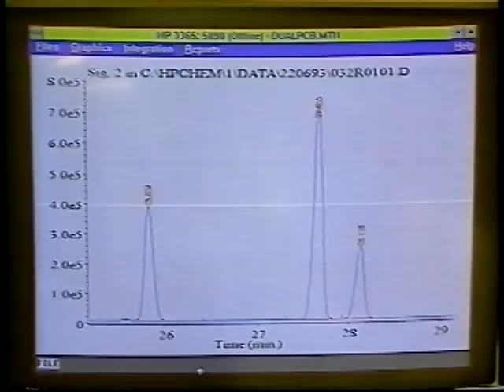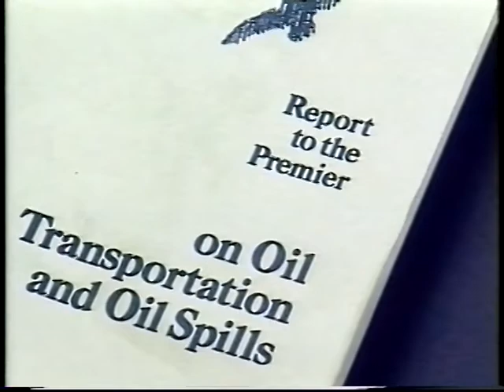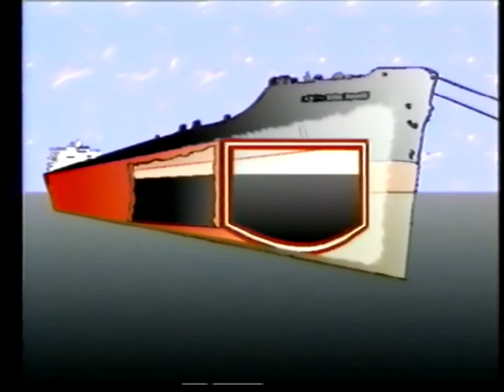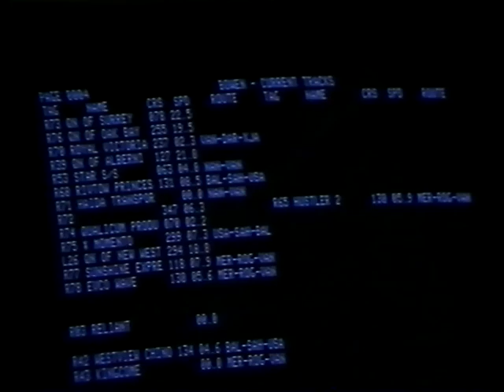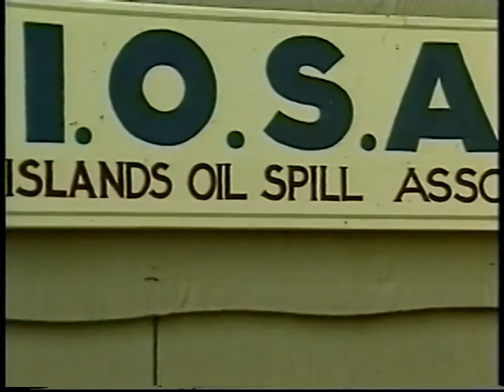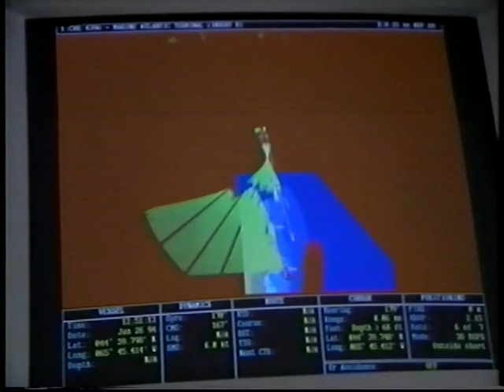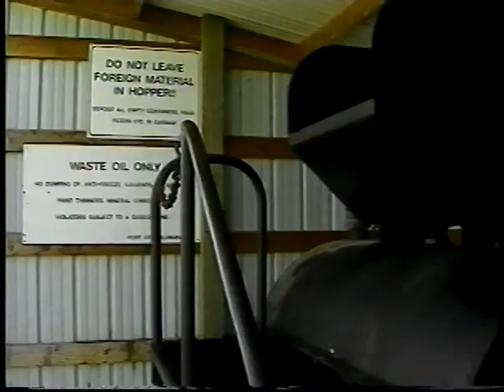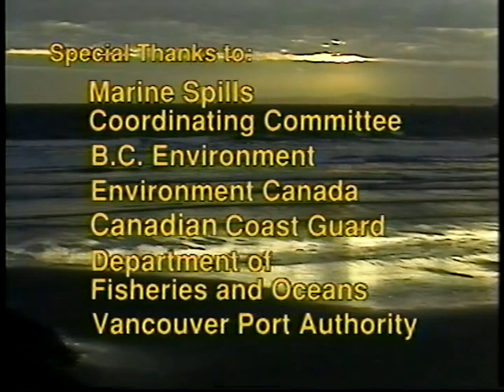Facing Blackened Waters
Documentary from 1994. I have no rights to this; it's just a copy I have that I could not find online anywhere. This is still a concern for the coast off BC. Produced by Michael Moore; Across Borders Video.